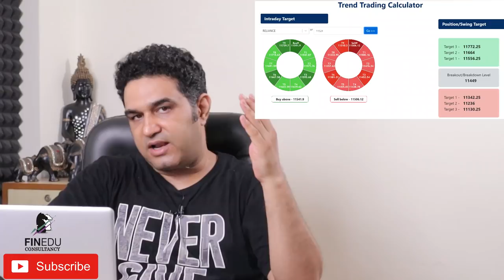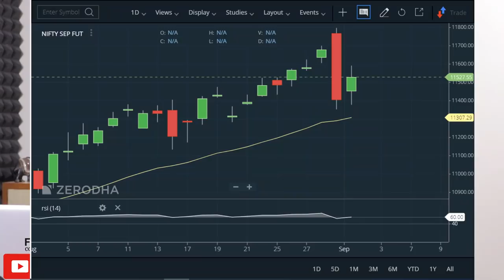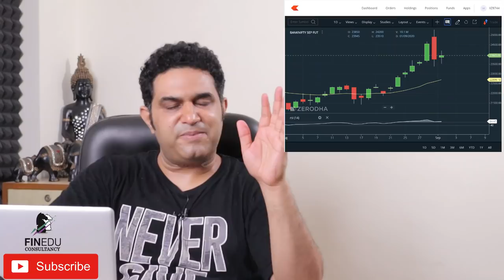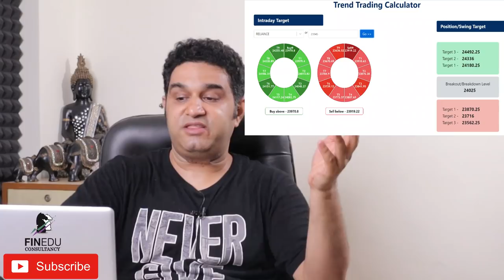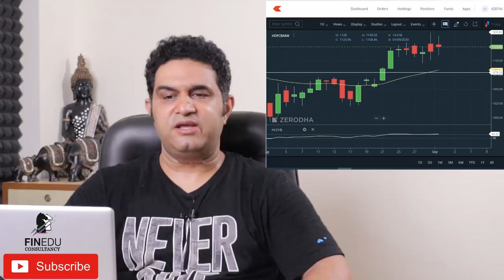Nifty|| Bank Nifty|| Reliance|| HDFC Bank|| Analysis using Trend Trading Calculator|| VipulKaushikk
(Best Online Platform/App to Invest Free in Mutual Funds

About  Me:-